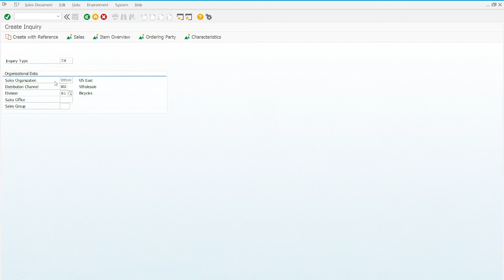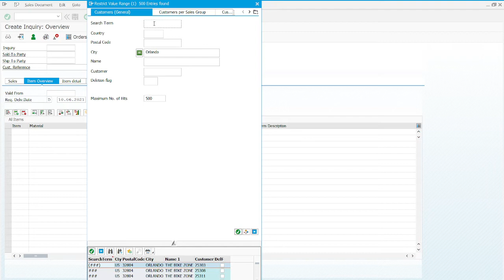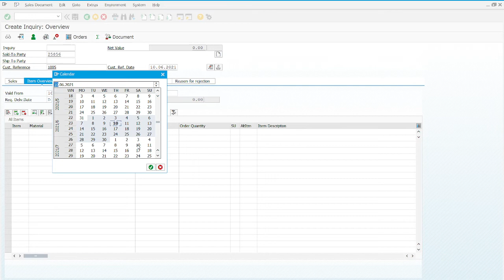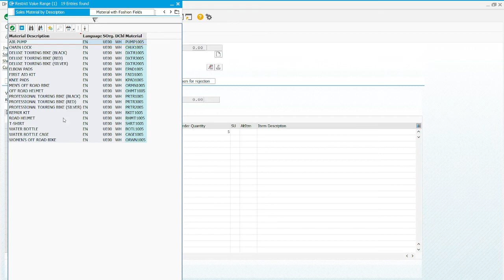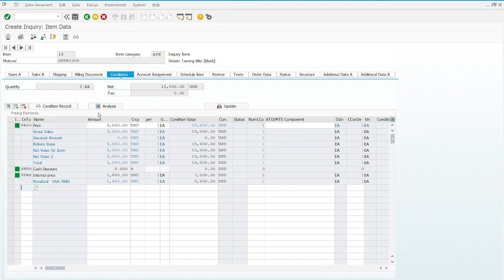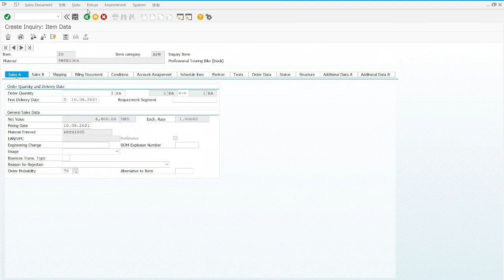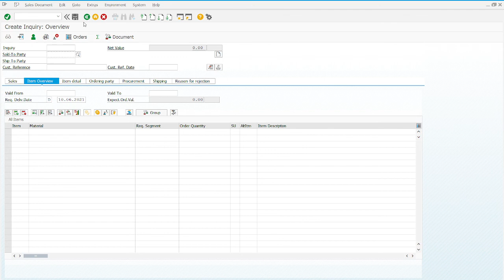SD - Step 04 - Create Customer Inquiry